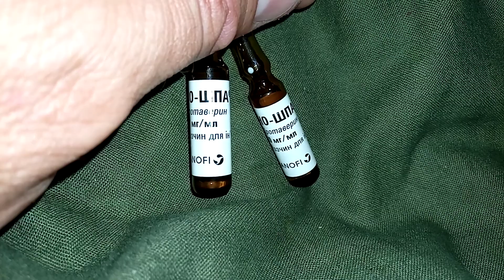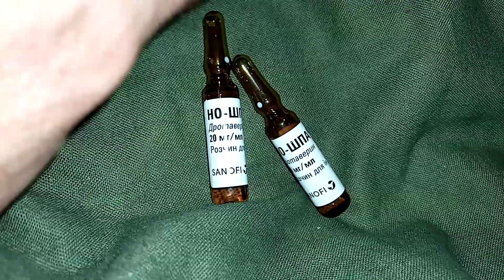i Sanofi Но-шпа Дротаверин 20мг/мл ампула No-shpa Drotaverine 20mg/ml ampoule Украина Ukraine 202206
Sanofi Но-шпа Дротаверин 20мг/мл ампула No-shpa Drotaverine 20mg/ml ampoule Украина Ukraine